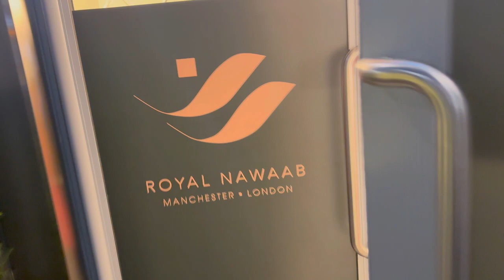Best Halal Food Buffet in London | Royal Nawab Restaurant ILFORD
Welcome to the world of Aqib Malik. This video is about the best halal/ desi and Pakistani/Indian food in London. Royal Nawab Restaurant have more than 100 dishes in their buffet. We really liked and enjoyed all their dishes.